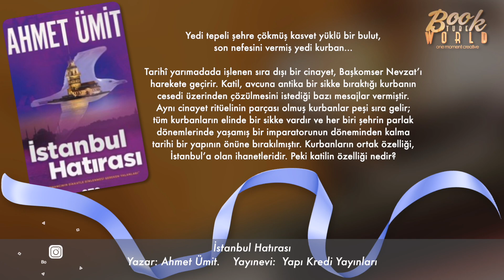İstanbul Hatırası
Yedi tepeli şehre çökmüş kasvet yüklü bir bulut, son nefesini vermiş yedi kurban...

Tarihî yarımadada işlenen sıra dışı bir cinayet, Başkomser Nevzat’ı harekete geçirir. Katil, avcuna antika bir sikke bıraktığı kurbanın cesedi üzerinden çözülmesini istediği bazı mesajlar vermiştir. Aynı cinayet ritüelinin parçası olmuş kurbanlar peşi sıra gelir; tüm kurbanların elinde bir sikke vardır ve her biri şehrin parlak dönemlerinde yaşamış bir imparatorunun döneminden kalma tarihi bir yapının önüne bırakılmıştır. Kurbanların ortak özelliği, İstanbul’a olan ihanetleridir. Peki katilin özelliği nedir?

Şehrimizle birlikte yitirdiklerimize, birbirimize bakıyorduk.

Byzantion, Konstantinapol ve İstanbul... Sahipleri, sakinleri değişse de, yeni isimler edinip farklı karakterlere bürünse de değişmeyen bir şey var tarihi yarımadada; eskimeyen güzelliği. Ahmet Ümit İstanbul Hatırası’nda artık tehdit altında olan bu güzelliği merkeze alıyor ve yüksek gerilimli polisiyesiyle okuru hipnotize ederken aktardığı tarihi bilgilerle İstanbulluluk bilincini de canlandırmaya çalışıyor.

Şehre bakıyorduk denizden. Sisler içindeydi İstanbul... Sisler içinde deniz... Sisler içinde teknemiz. Sultanahmet'in minareleriydi görülen, Ayasofya'nın kubbesi, Topkapı Sarayı'nın kuleleri. Hiç yağmalanmamış, yıkılmamış, kirletilmemiş gibiydi şehir. Güneş doğmadan bir anlığına beliren bir hayal gibi... Büyülü bir bulut gibi... Bir masal imgesi gibi... Yeni kurulmuş bir kent gibi... Taze bir başlangıç gibi... Genç, umutlu, güzel...